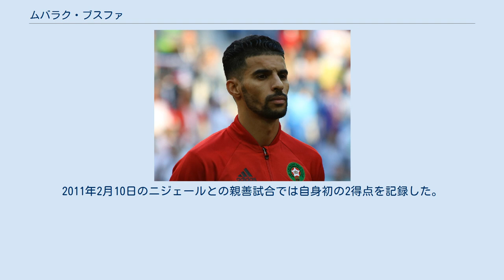ムバラク・ブスファ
ムバラク・ブスファ（ムバーラク・ブースーファ）（アラビア語: مبارك بوصوفة‎, Mbarak Boussoufa, 1984年8月15日 - ）は、オランダ・アムステルダム出身のサッカー選手。
モロッコ代表である。
 1996年にエールディヴィジのAFCアヤックスの下部組織に入団し、2001年にイングランド・プレミアリーグのチェルシーFCに移籍するも、トップチームでプレーする事はなく、ベルギー・ジュピラーリーグのKAAヘントでプロデビューを果たした。
2005-06シーズンにはシーズン最優秀選手賞、最優秀若手選手賞、ベルギー・エボニー・シュー（リーグで最も活躍したアフリカ系の選手賞）など多くの個人タイトルを獲得し、2006年夏にRSCアンデルレヒトに引き抜かれた。
 2011年3月7日、ロシア･プレミアリーグに所属するFCテレク・グロズヌイへ移籍と発表 されたが、ムバラク個人との契約において相違があり決裂。
3月10日、ロシア･プレミアリーグに所属するFCアンジ・マハチカラと契約した。
 2006年5月23日のアメリカ代表との親善試合でモロッコ代表に初招集されるも、出番はなかった。
9月2日のマラウイ代表との試合で初出場し、その試合で初得点を決めた。
2011年2月10日のニジェールとの親善試合では自身初の2得点を記録した。